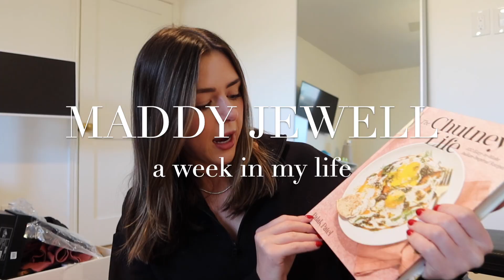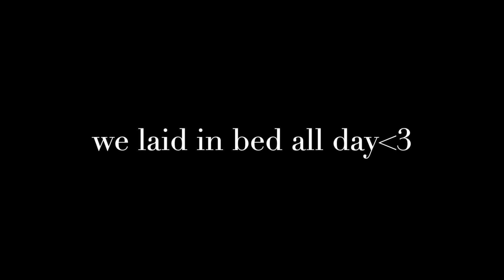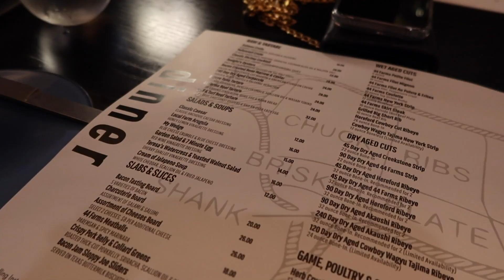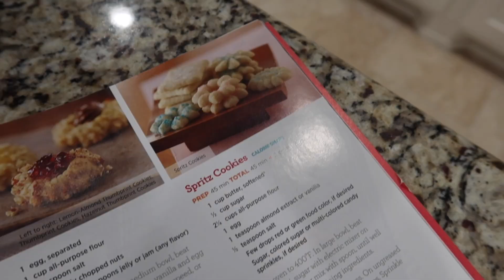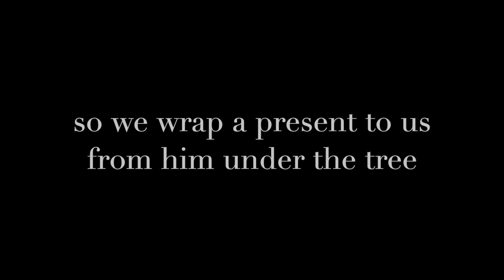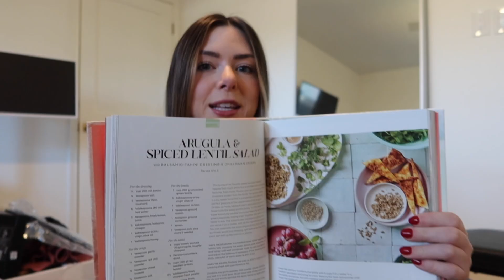weekly vlog | christmas haul, birthday vlog, holiday outfits, etc.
Beyond grateful for this holiday season and hope yall had a wonderful Christmas (or whatever you might celebrate)! Love yall so much and am so grateful for each of you for following along!

Next weeks video will be getting us ready for the new year -  NYE celebration, NYE outfit, organizing my house, and my goals for the year